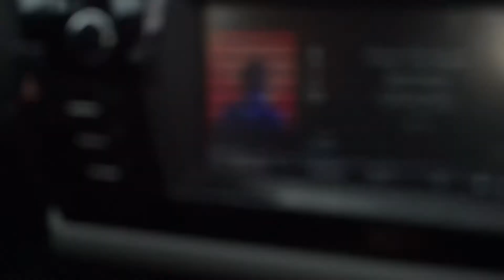CHICAGO & Chance The Rapper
This is a little edit I put together from the footage I took in Chicago! I hope you enjoy, sorry its so short : P

Song: Chance The Rapper – Smoke Break